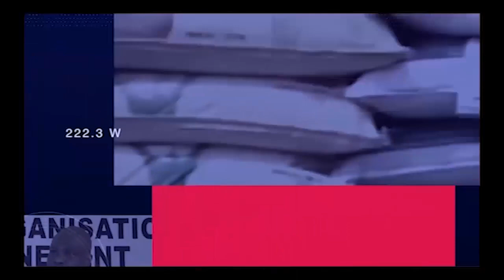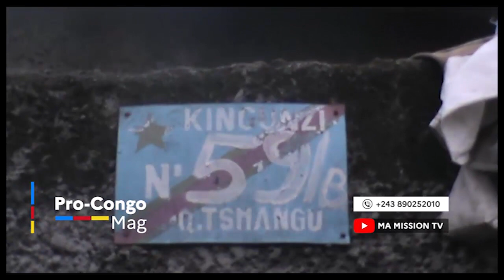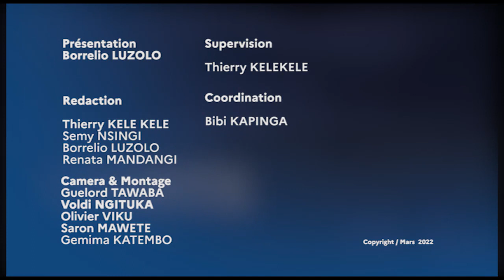🔴URGENT PROCES FERDINAND KAMBERE CONDAMNER A PERPETUER POUR COUPS ET BLESSURES VOLONTAIRE